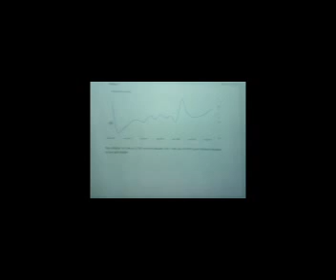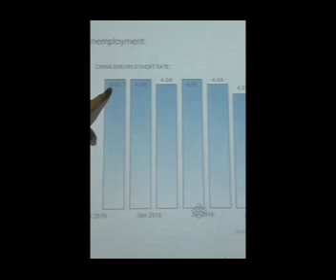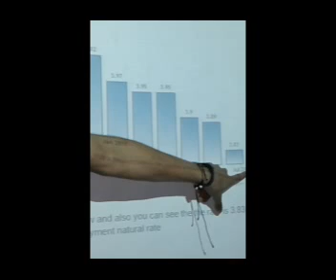In this video we are goint to took about the next aspects of CHINA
• The most relevant aspects about the country (location, population, language)
• Economic aspects such as currency, inflation, economic growth and unemployment
• Types of economic pólices applied in that country
• Comercial realations with Colombia